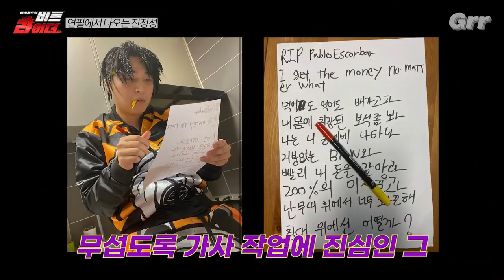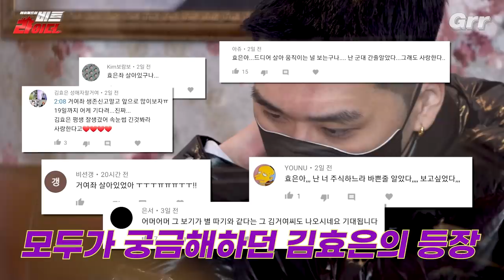[ENG][비트라이더]🎹EP.2 국힙 주식 원탑 김효은 형에게 명강의 듣고 왔습니다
김효은(현 국힙 주식 원탑) : 니 주식을 뺏을 거여🔥
수퍼비(힙합 우량주) : 형한테 주식 한번 맡겨볼래?😎
언에듀(돈미새) : 돈에 있어선 서울대(?)💰

🏁 같이 보려고 체크한 타임라인
00:00   오프닝
01:03   거짓 인생의 시발점
02:37   언에듀는 닉값 중
03:12   내 인생을 가짜로 만들어?
03:40   그냥 널 개그맨으로 보는 거야!
04:44   연필에서 나오는 진정성
05:33   우리의 꿈은 작지 않아
06:25   효은이 형의 자유시간
07:11   거여좌 등장
07:45   술 권하는 사짜
08:17   사짜는 일단 성공해
09:01   언에듀의 개명 신청
09:46   거여좌를 둘러싼 소문과 진실
10:52   새로운 투자처의 등장
11:19   오늘부터 유행이다?
12:27   미안하다…이거 보여주려고 어그로 끌었다
13:29   예고

🔥웨이체드의 비트라이더🔥
✔︎ 매주 금요일 7시 업로드
✔︎ 단 하나의 영상이라도 50만 뷰 달성시 ??? 검사 예정